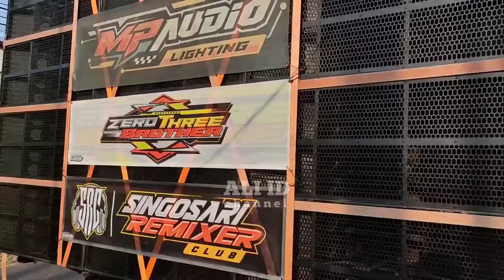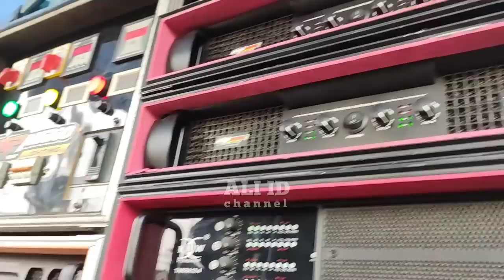MP pakai power baru tanpa ragu gass poll di hadapan sound tuan rumah yg box nya juga Baru